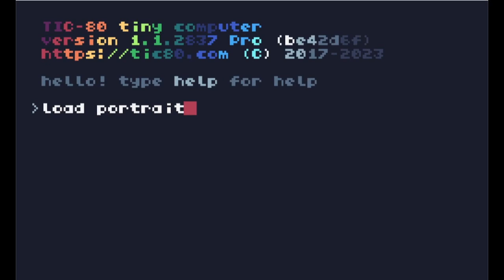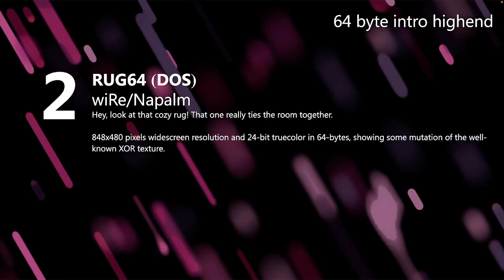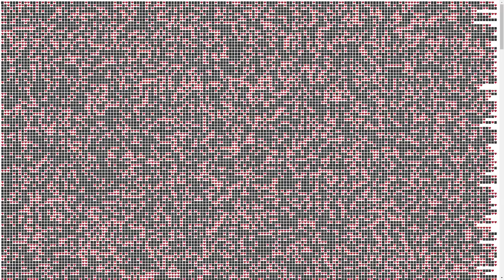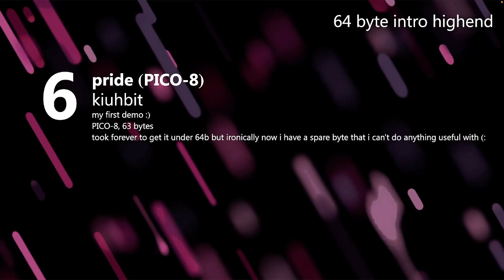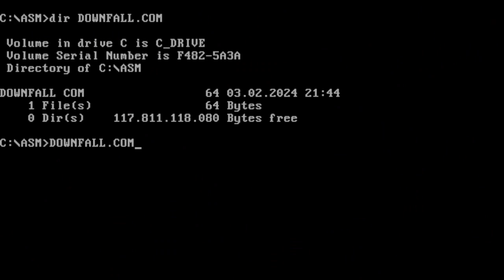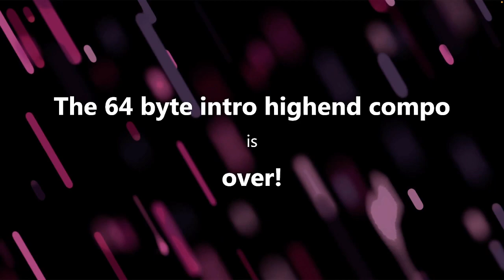Lovebyte 2024 Competition - High-End 64 Bytes Intro Competition